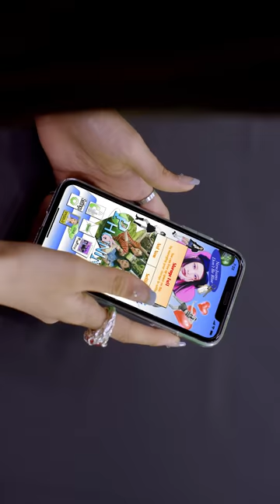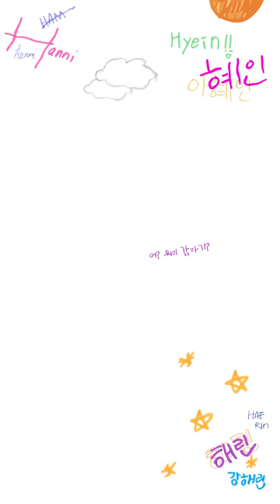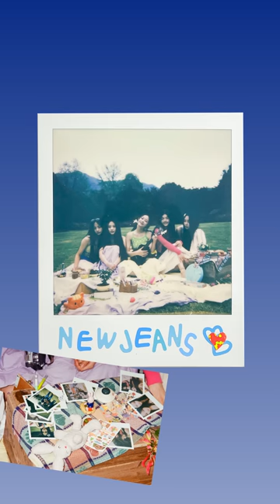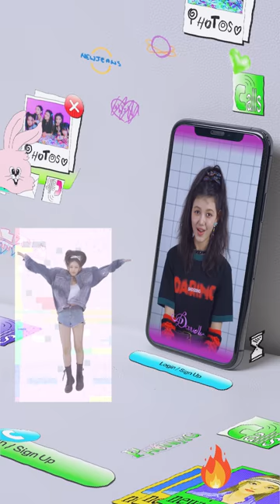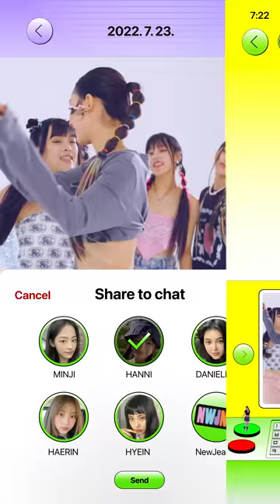NewJeans (뉴진스) ‘We Are NewJeans’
모바일 앱에서 시청하시면 더 편리하게 볼 수 있습니다.
You can watch the video more conveniently on the mobile app.

Producer: MIN HEE JIN
Promotion Video Direction: Yemin Kim
Promotion Video Director: Jakyoung Kim